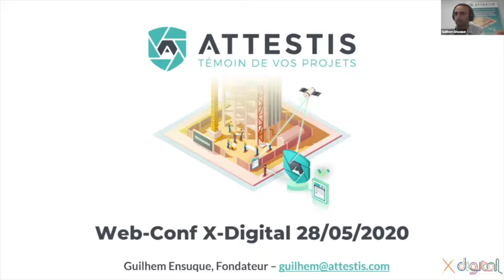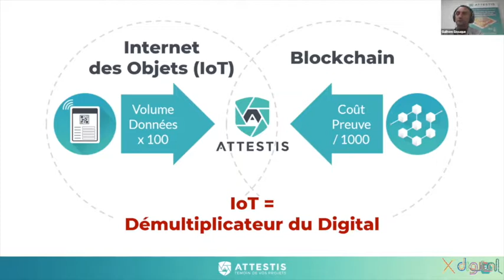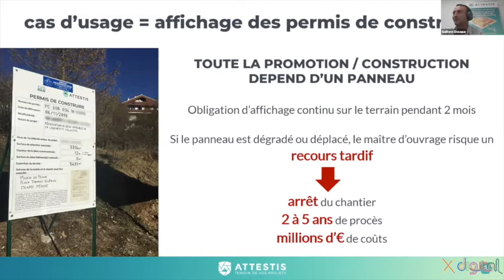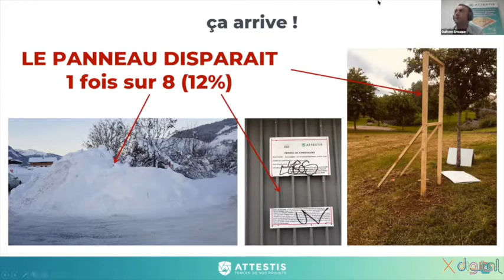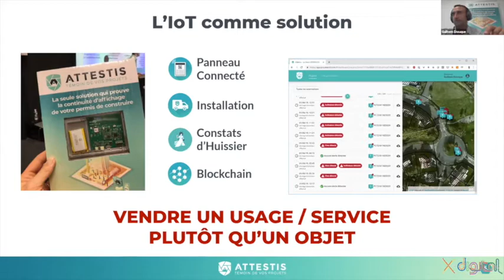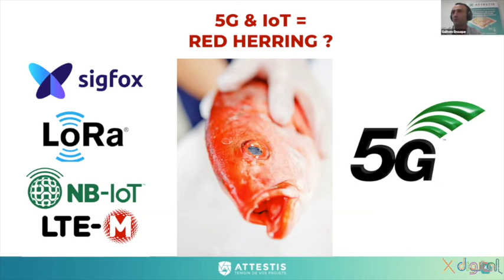X digital - objets connectés 3 - IoT - Guilhem Ensuque